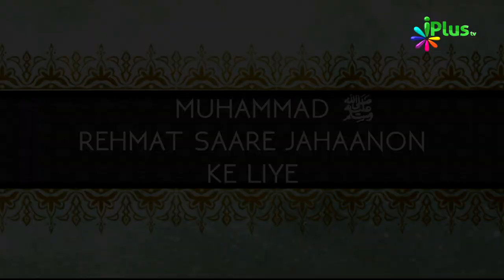Muhammad saw Rehmat Saare Jahaanon Ke Liye Ep 15 By Shaikh Razaullah Abdul Kareem Madani - iPlus TV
Hazrat Muhammad sallallahu alaihi wasallam is the prophet of compassion and mercy. Allah sent him as a mercy of all worlds. In this video you will see a lot of evidences of prophet's mercy and kindness and his behaviour with muslims and non muslims.
You will see a interersting narration of Umar raziallahu anhu. See what happened when prophet Muhammad PBUH gifted him a dress.
Shekh Razaullah Abdul Kareem Madni's lecture is so educational and informative, he talks with evidences of Quran and Hadees.